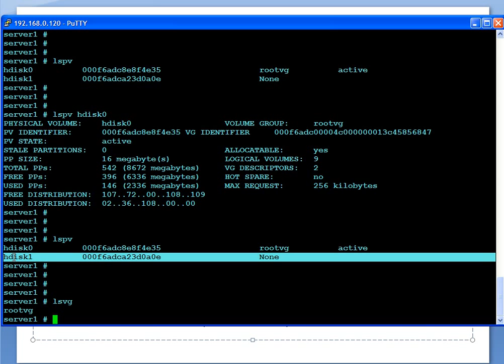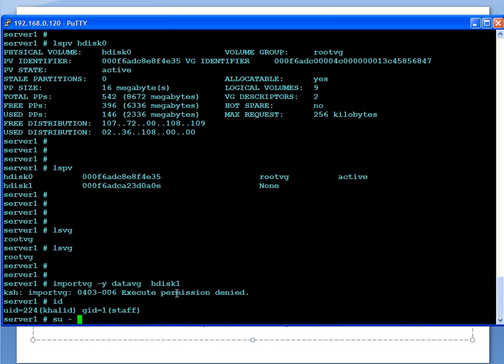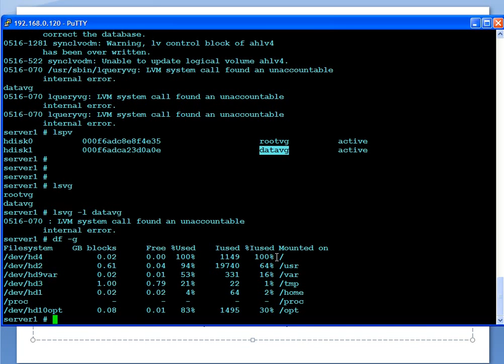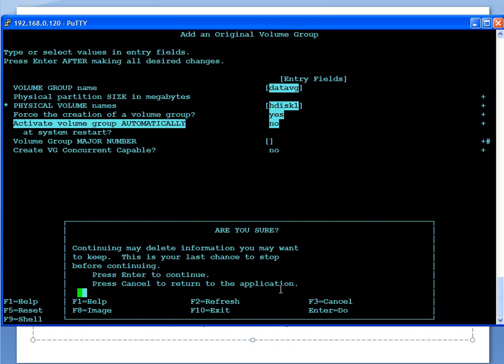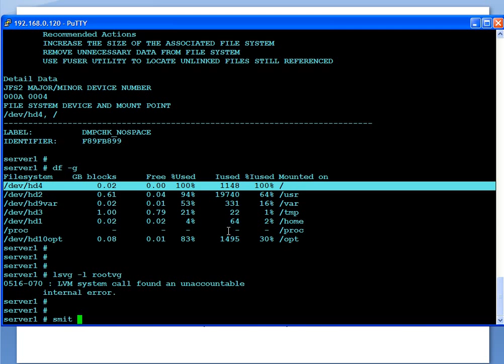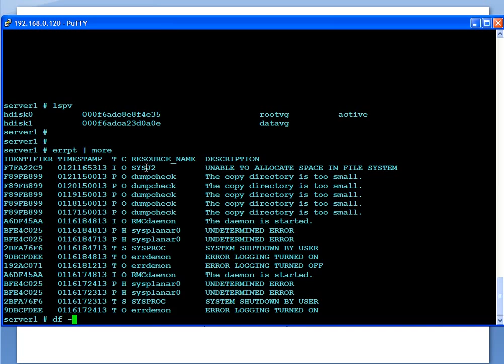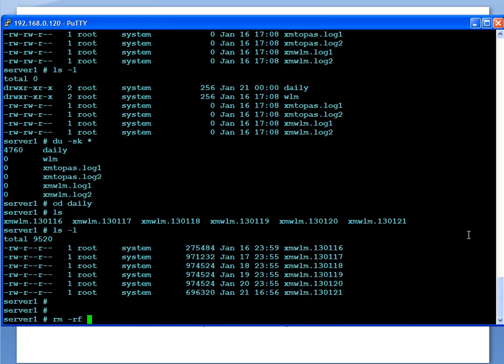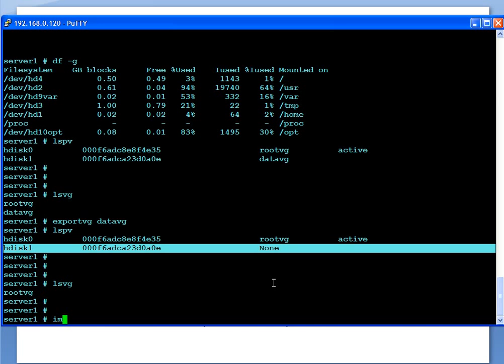AIX Course LVM part4